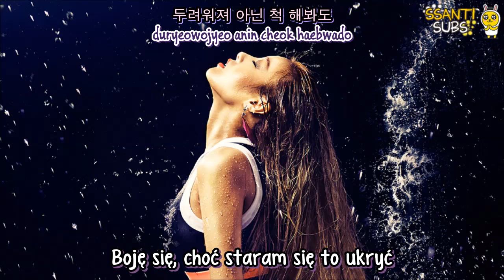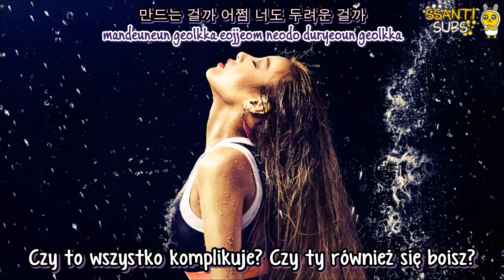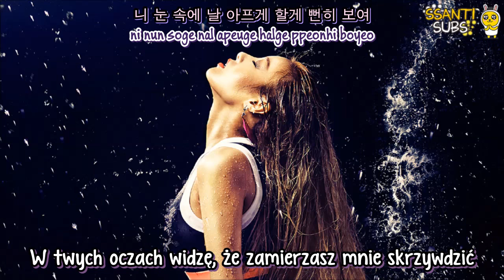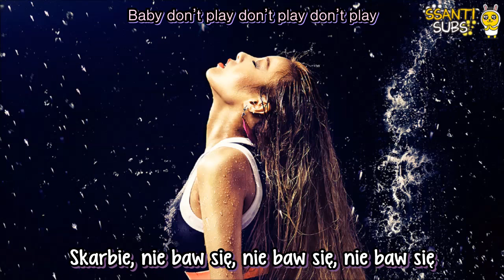Wonder Girls - Baby Don't Play [polskie napisy, polish subs / PL]